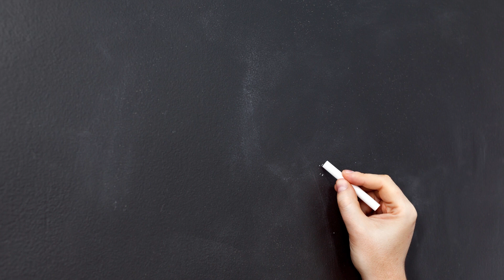Words That Start with Letter K for Kids Basic Vocabulary | Educational Video for Kids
Educational video for toddler and preschool kids to learn and explore the words that start with letter K. Have fun!